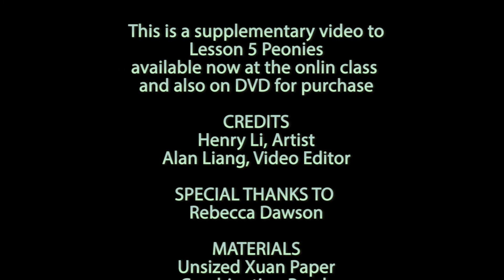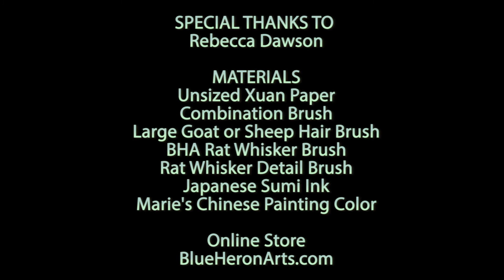A Hand-on Guide to Peony in Chinese Brush Painting(Trailer with Music)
This is a supplementary to Henry's Online Class(Lesson 5 Peony)

Guzheng music played by Victoria Li.